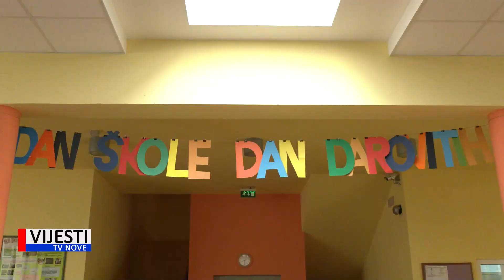Vijesti TVN - U OŠ Šijana obilježen sportski dan škole i tjedan darovitih učenika